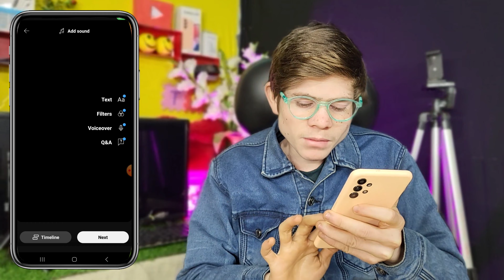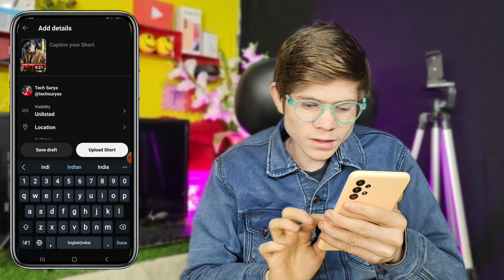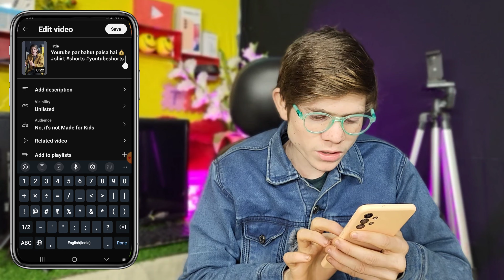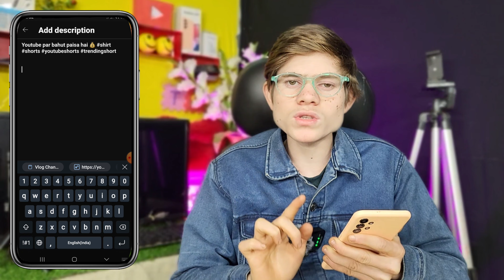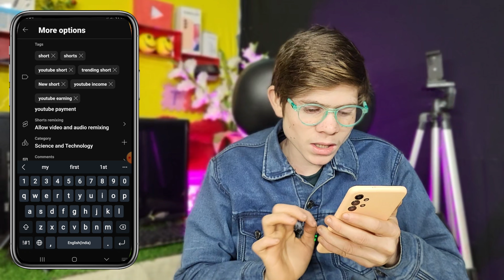😱 2 मिनट में Shorts Viral 🚀 | Short Video Viral Kaise Kare | YouTube Shorts Video Viral Kaise Kare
👌मैं ये सभी चीजें प्रयोग करता हूँ--👇👇👇
👉BOYA mic...
👉Black Background पर्दा...
👉 Mobile Tripod Stand...
👉My Smart Phone
👉My Selfie Stand...
👉My RGB Light...
👉My Bord..
👉 My wall wallpaper..

✅️Your Queries -
Technical Surya
YoTube shorts video viral kaise kare 2024
short video
youtube short video viral 2024
youtube shorts video viral kaise kare 2024 youtube shorts viral kaise kare 2024
youtube shorts viral tricks 2024